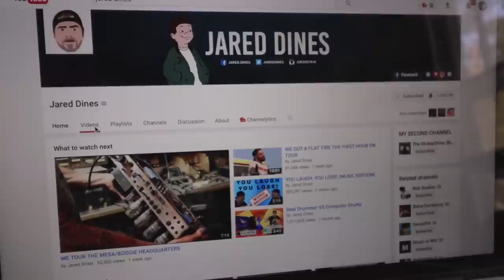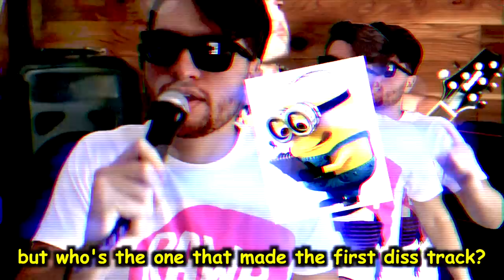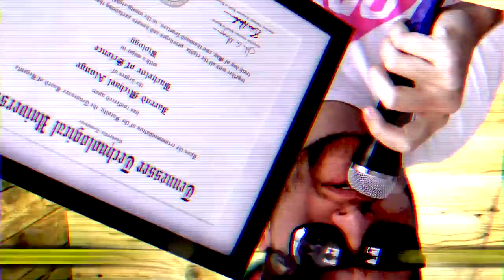Jarrod Alonge - Jared Dines Diss Track [Official Video]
You can't out-meme the Meme King, bitch.